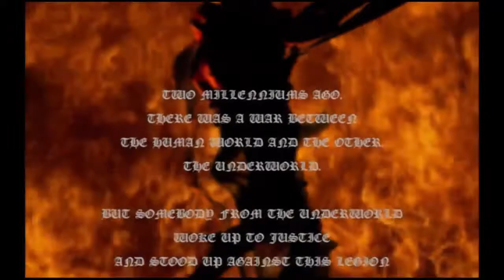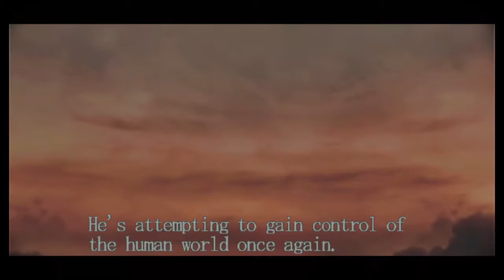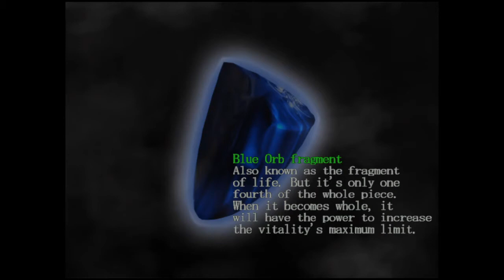Devil May Cry Hd pt 1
Join Me and Eddie Every Monday For a complete game stream starting at 12am-6am Mst longer if needed